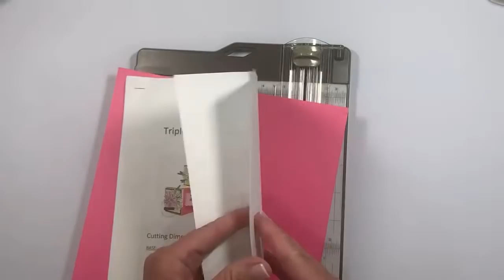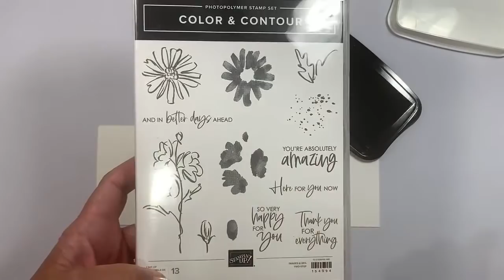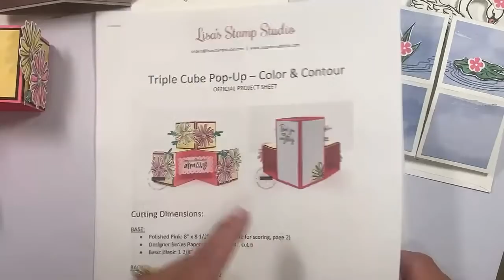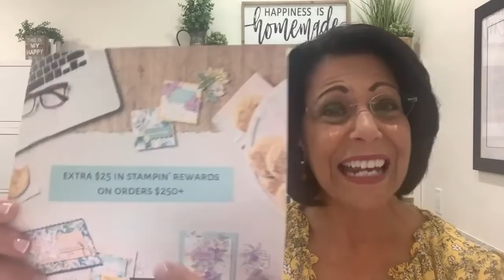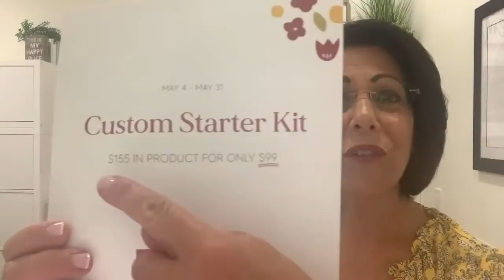🔴 How to Make a Triple Cube Pop Up Card with Mind Blowing Ease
I’ve been dying to make a triple cube pop up card. I love pop up card ideas and this one gives a paper crafter so much room to be creative.

Pop up cards are among the most popular card making ideas and for good reason. Once folded inside an envelope, the card comes to life when opened! If you've ever wondered how to make a fancy pop up card today's video will teach you how.

In addition to the three ideas I'm sharing today don't miss the downloadable project sheet that contains a pop up cube card template.

WHAT I USE TO MAKE CRAFTING EASIER:
👉 Liquid Glue Holder
👉 Magnetic Tray for Dies
👉 The Best Crafting Pencil
👉 Glue & Residue Eraser

ABOUT ME:
I’m so glad you stopped by to visit Lisa’s Stamp Studio on YouTube! My passion for paper crafting and card making is what has inspired me to teach others since 1998. Whether you’re a new or seasoned stamper, card maker or scrapbooker, you’ll find an array of demonstrations, techniques and videos here that I’m sure you’ll enjoy. If you have any questions along the way, please don’t hesitate to reach out. I'd love to hear from you!